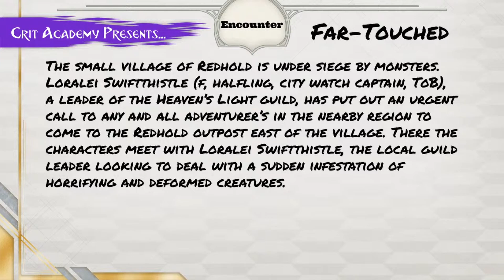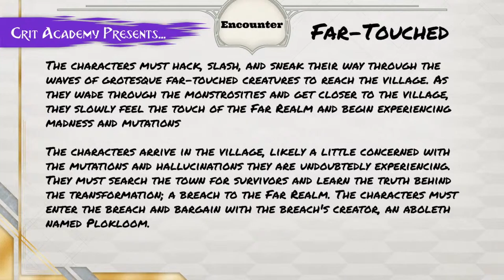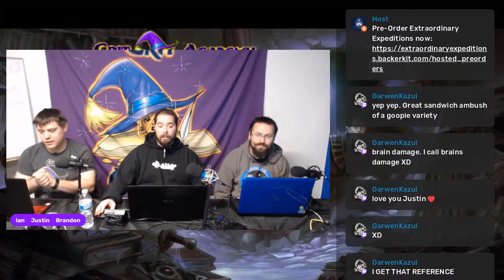D&D Encounter Concept | Far-Touched | Crit Academy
⚔Fantastic Feats of Forgotten Realms: 55 New Feats to Customize both Player Characters and Monsters!